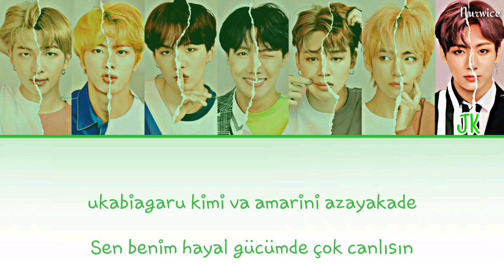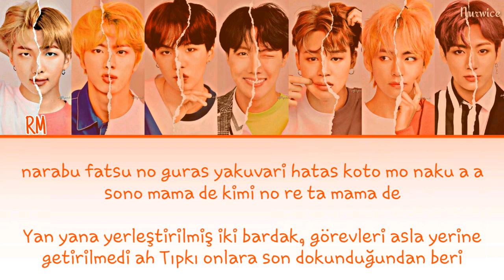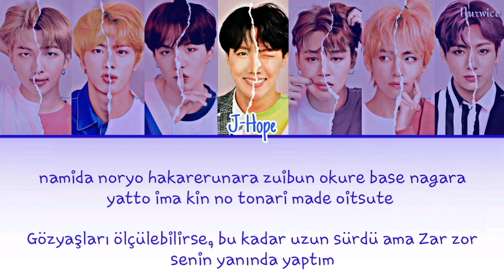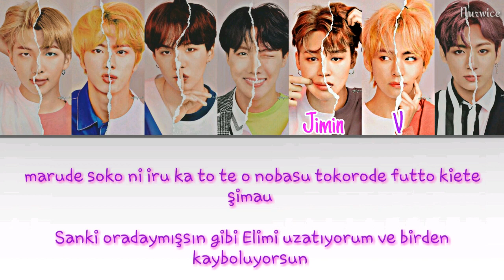BTS - FILM OUT [Kolay Okunuş - Türkçe Çeviri]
Artist : BTS [방탄소년단]
Şarkı (Song) : Film Out
Albüm : Film Out
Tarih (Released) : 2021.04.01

Tüm müzik hakları orjinal sahibine aittir